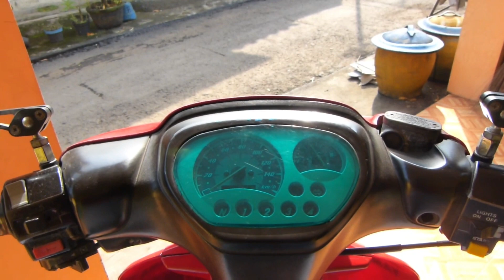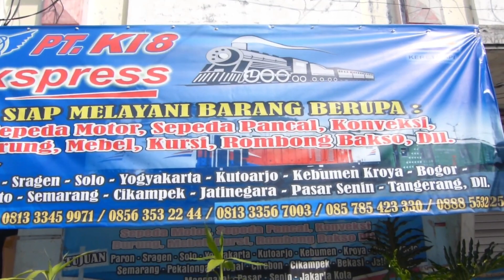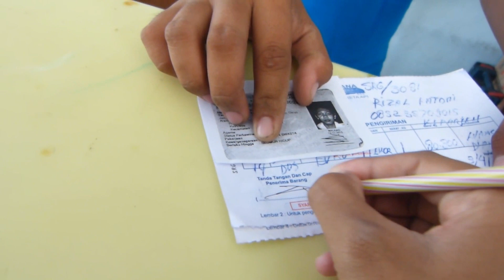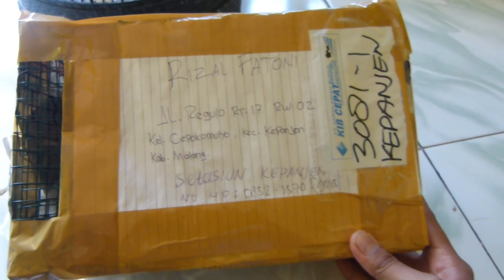AMBIL LOVE BIRD TRAH JAWARA KIRIMAN DARI KITTY BF SEMARANG KERETA EXPRESS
Trimakasih sudah menonton videonya sampai selesai, dukung terus channel ini dengan cara LIKE COMMENT & SUBSCRIBE Karna SUBSCRIBE itu GRATIS, share bila video ini bermanfaat, jangan lupa kritik dan saran yang membangun demi kemajuan channel ini kedepannya. Trimakasih